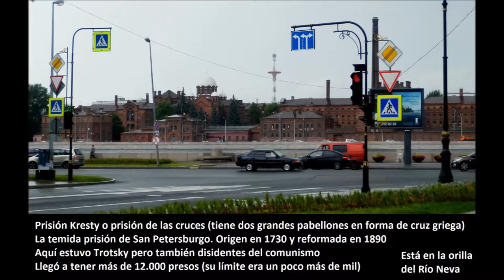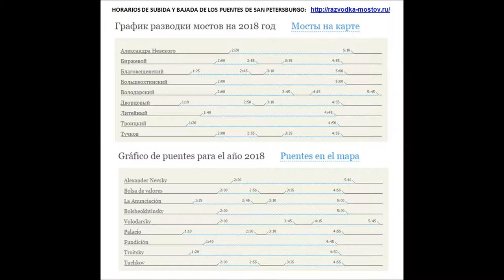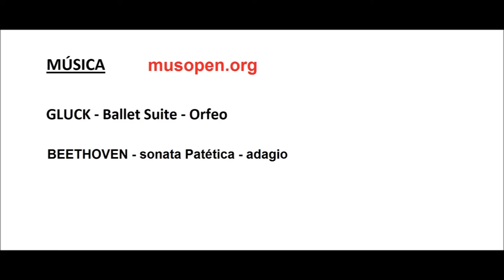19 VIAJE A SAN PETERSBURGO CANALES Y RÍO NEVA - Sede de la Copa del Mundo de Fútbol 2018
MÚSICA
GLUCK - Ballet Suite - Orfeo
BEETHOVEN - Sonata Patética - Op.13 - Adagio